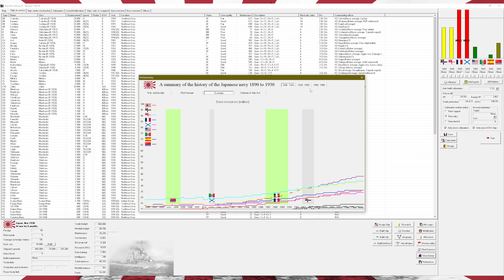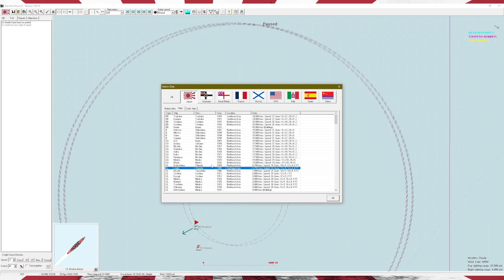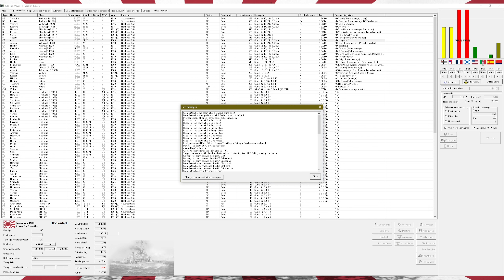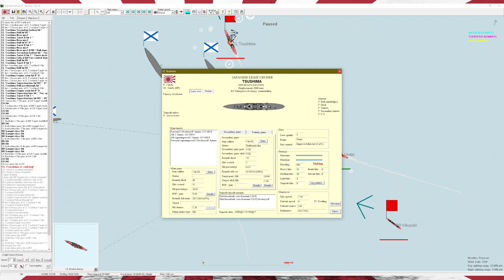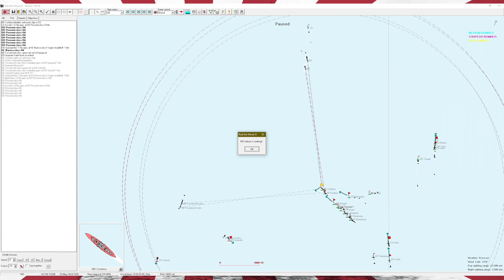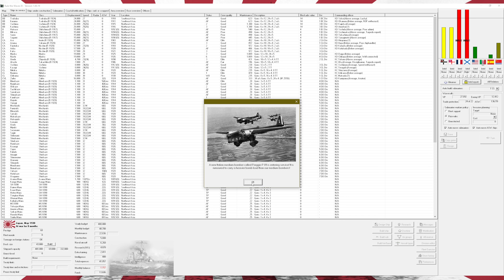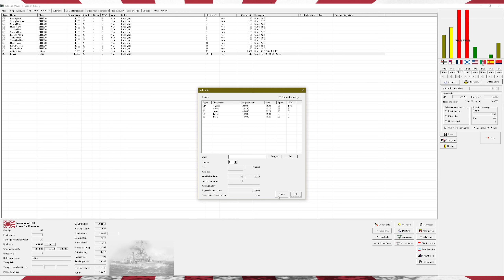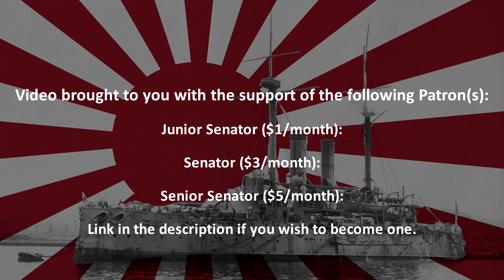Let's Play Rule The Waves 3 (Japan) Part 16 - Battle of Nakhodka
We continue our fight against the Franco-Russ alliance with our friend Italy.